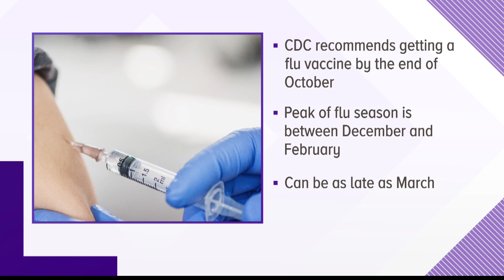Indiana coronavirus updates for Friday, August 21, 2020: Sunrise update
Indiana coronavirus updates: When to get your flu shot, Hamilton County Humane Society accepting donations through online "COVID Emergency Fund — 8/21/2020 Sunrise update